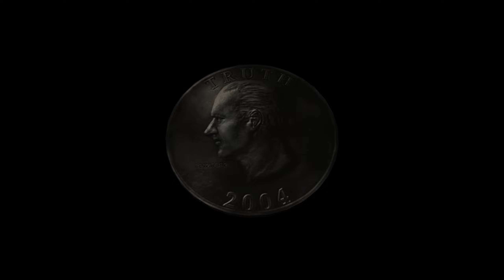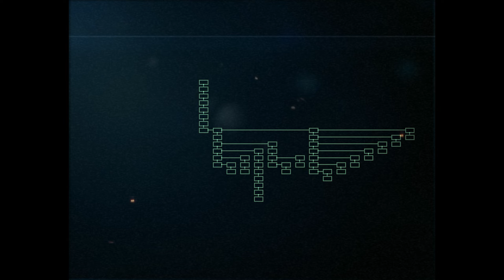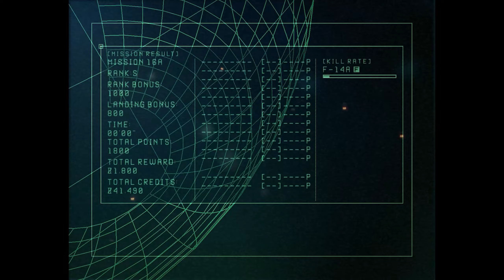Ace Combat 5: The Unsung War Mission 16A: Desert Arrow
Operation Desert Arrow

Osea has planned another large-scale offensive into Yuktobania. This offensive is going to take place in the Jilachi Desert, the central region of Yuktobania. If the offensive is successful, Yuktobania's defense line will collapse, forcing the Yukes to retreat and fortify their lines towards Cinigrad. Wardog Squadron will assist Osean forces in capturing an airfield and destroying a Yuke field HQ.